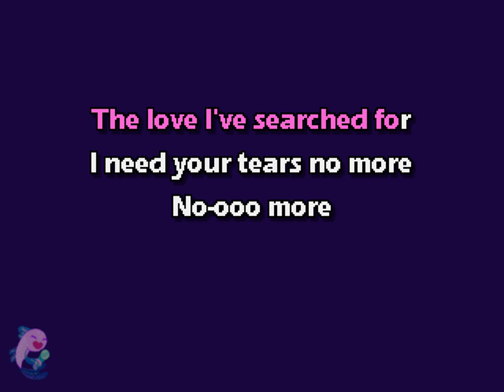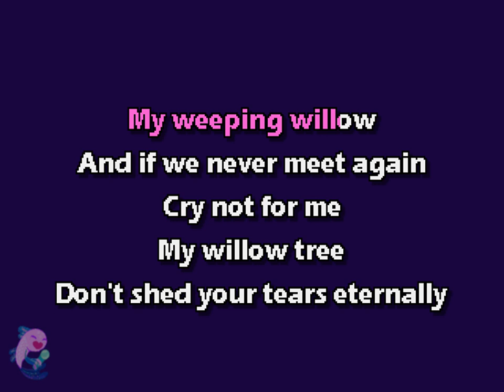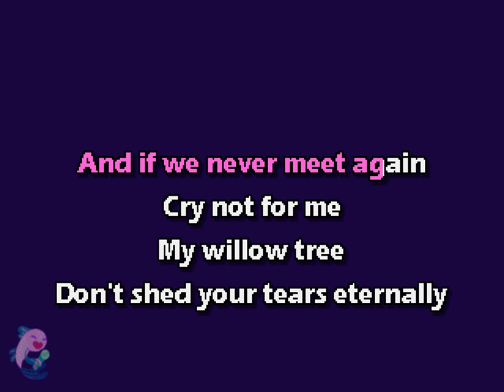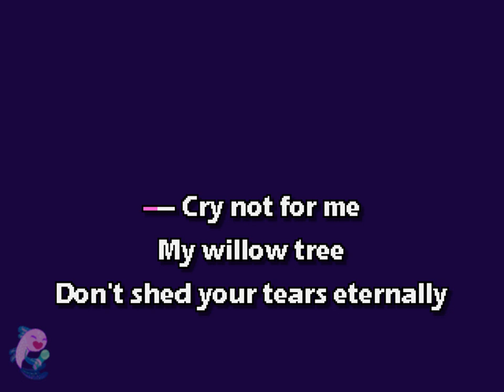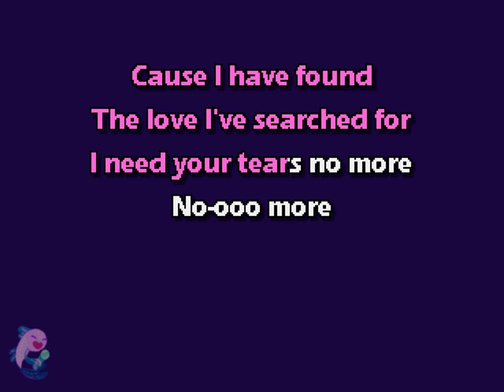Alton Ellis - My Willow Tree (Karaoke with Background Vocals)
Instrumental Karaoke Track with Timed Lyrics Using Original Song Audio and Background Vocals